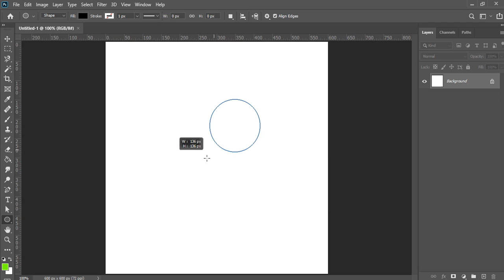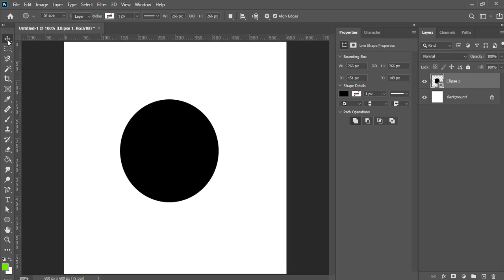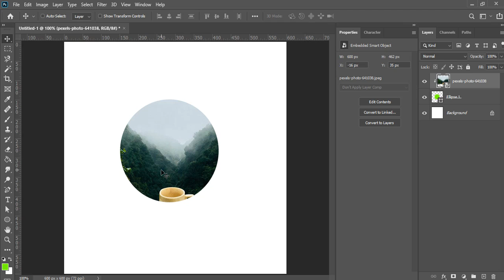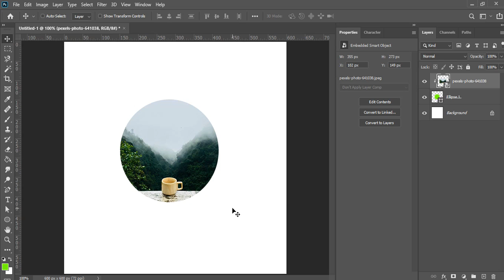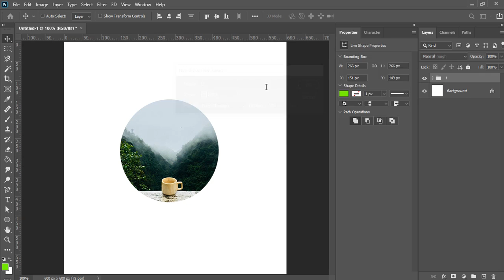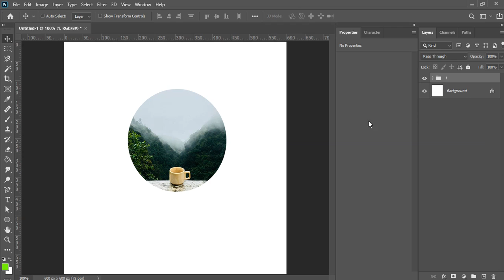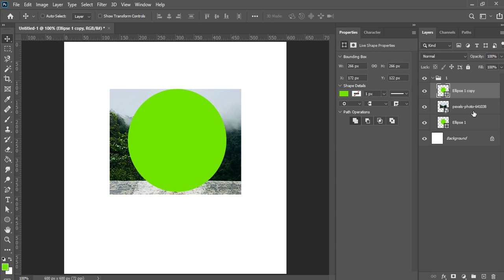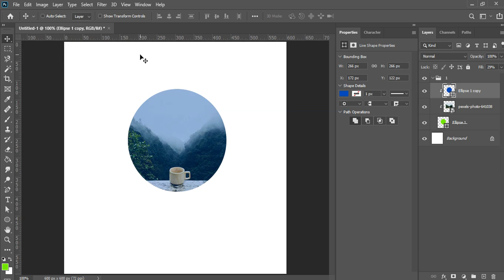كيفية التعامل مع cliping mask على برنامج الفوتوشوب